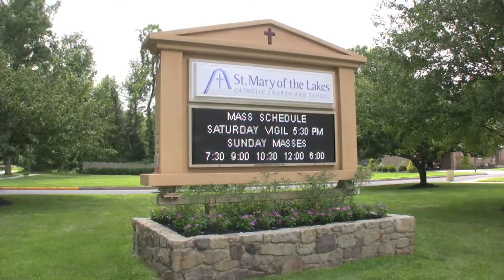St. Mary of the Lakes & Scotland Run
Kelly & Stephen